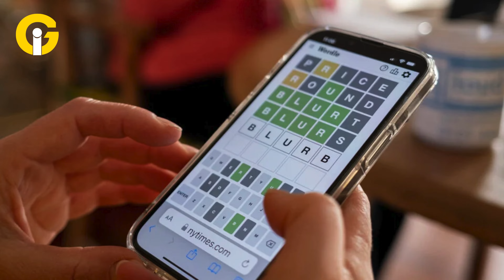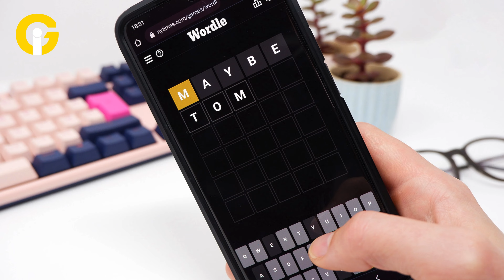Today, 18 May, Wordle Game Answer | How to Solve Wordle of the Day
This video hints and answers Wordle and Connections puzzles! Need help cracking the code? Watch 'THE HARDEST WORDLE EVER? One Minute Wordle Solve - May 18th challenge,' where we tackle the toughest Wordle puzzle yet! Plus, explore daily Wordle games.